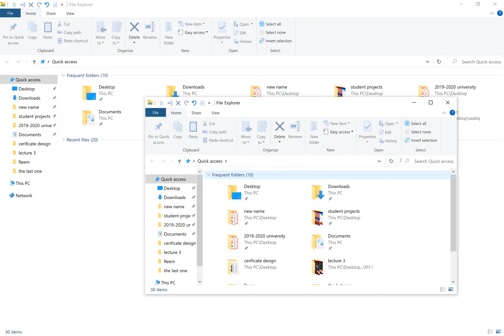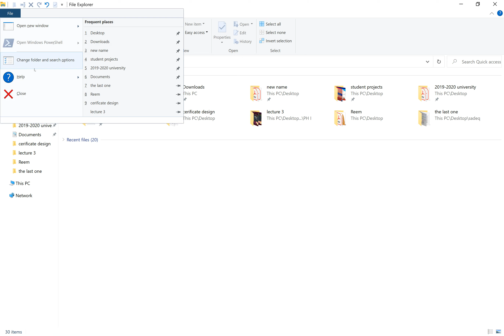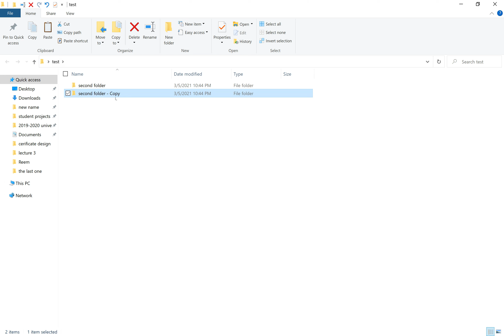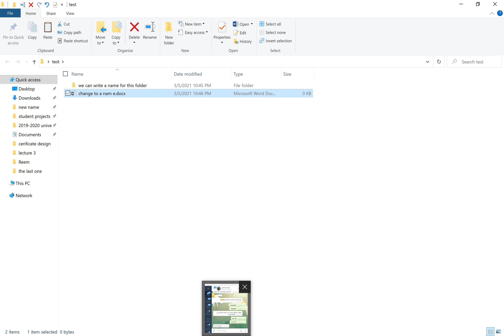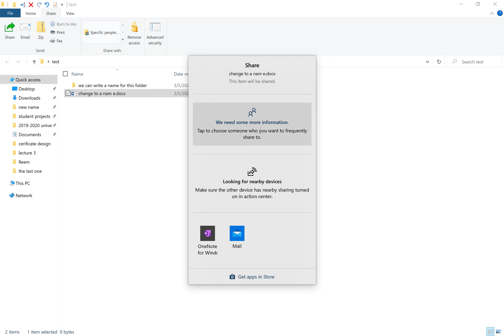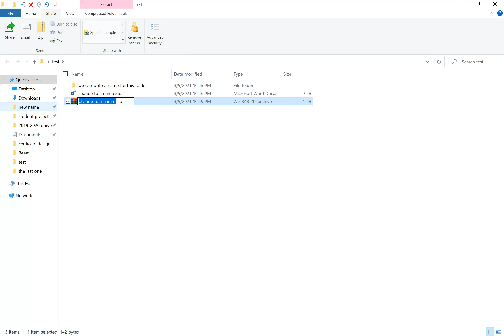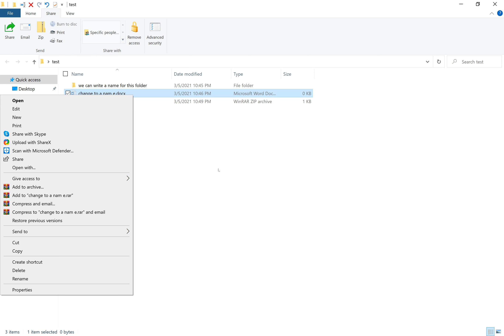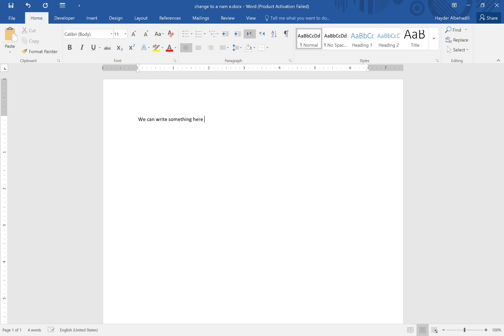Toolbars part 1